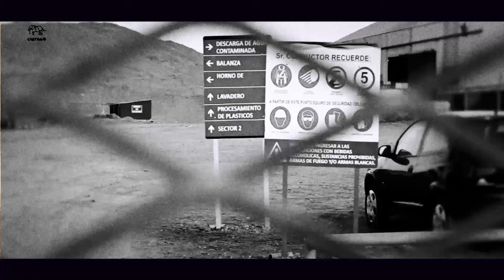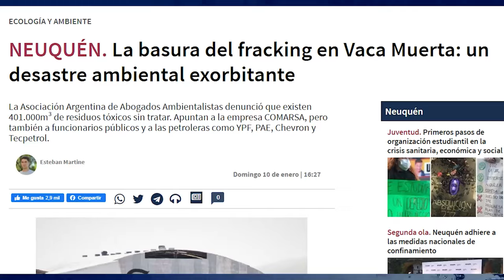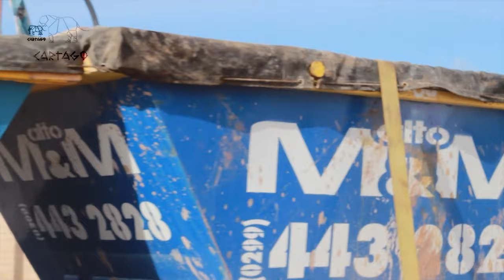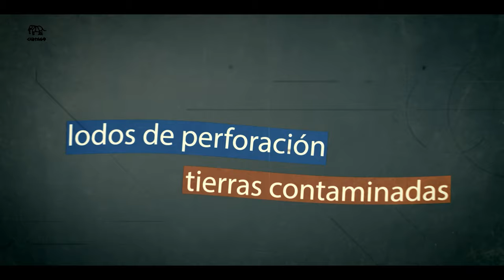COMARSA: La Basura del Fracking en Vaca Muerta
Connivencia entre funcionarios y Comarsa por la basura del fracking en VacaMuerta
Rafael Colombo, de la Asociación de Abogados Ambientalistas y autor de la denuncia penal, indicó que el informe elaborado a partir de las actas de inspección “es decisivo”.
El informe ratifica los hechos denunciados en 2020 en relación a las responsabilidades tanto de Comarsa como de los funcionarios públicos de la provincia de Neuquén y la Municipalidad de Neuquén”, y aseguró que, tras la acusación, las autoridades se ocultaron “en el más hermético de los silencios”.

En 2017, “Comarsa fue sancionada por infracciones a la ley marco ambiental de Neuquén, pero las multas -que suman $ 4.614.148- jamás fueron abonadas. Si la Secretaría de Ambiente hiciera uso de la ley que impone un monto adicional del 10 % por cada día de mora, la cifra ascendería a $ 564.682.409 a marzo de 2021”. Por su parte, la Asociación Argentina de Abogados Ambientalistas calcula el pasivo ambiental de Comarsa en 5.000 millones de pesos.